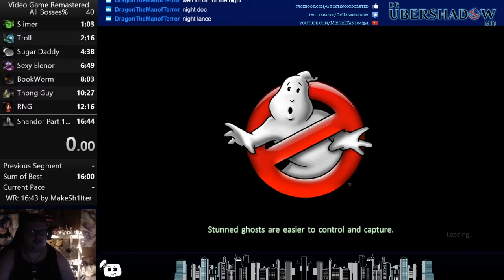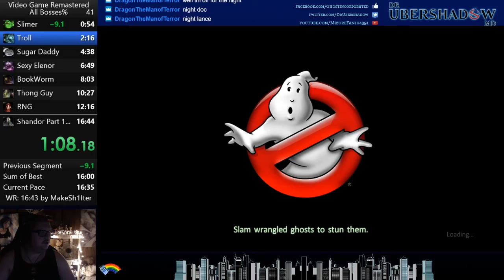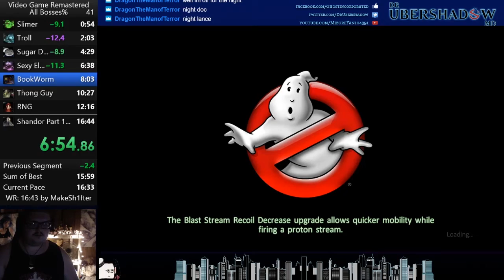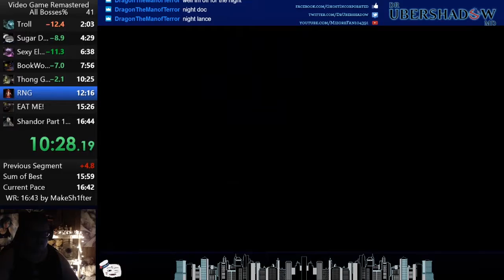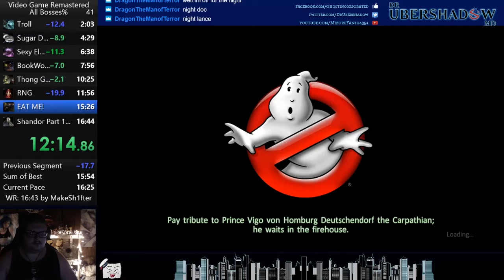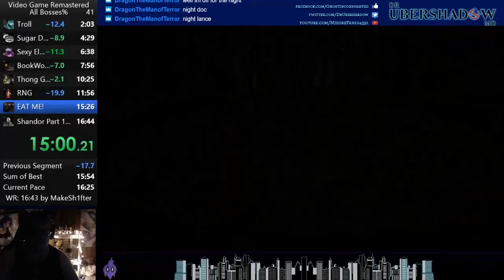|OLD| Ghostbusters Remastered (PC) All Bosses% 16:27.96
7/22/2020
All Bosses% 16:27.96
PC